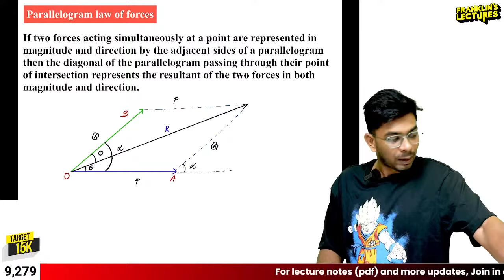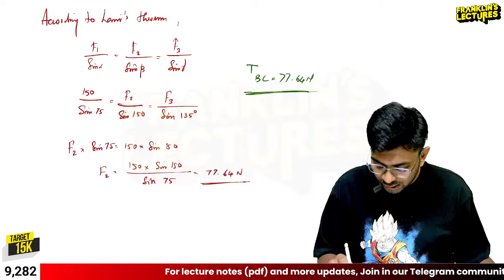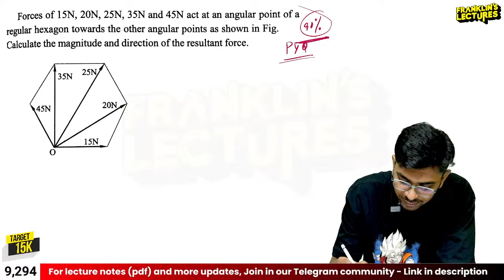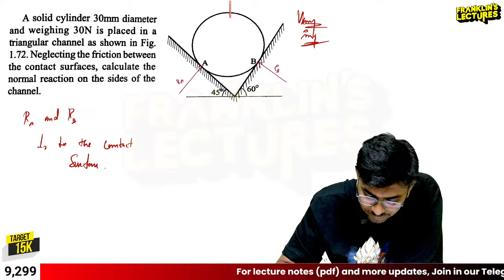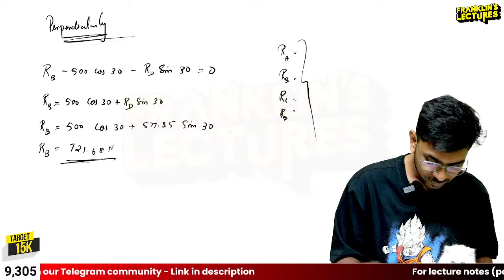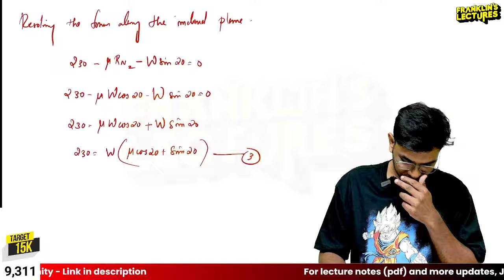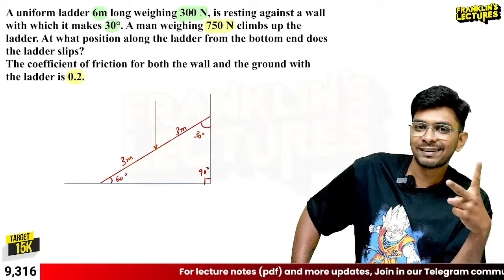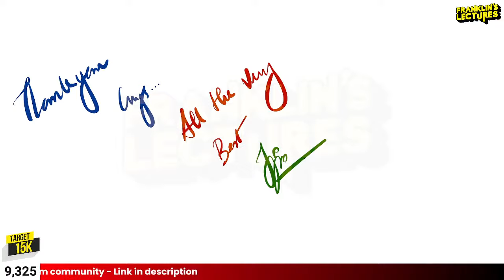S2 Engineering Mechanics | KTU B Tech 2024 Exam | Franklin's lectures | 2019 Scheme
Join and get Franklin’s lecture notes for FREE!!!

NB: After every lives, the notes will be uploaded in our WhatsApp community and groups.

00:01:36 Parallelogram law of forces ( First module)
00:12:33 Problem #1
00:24:33 Principle of transmissibility
00:27:01 Lami's Theorem
00:31:02 Problem #2
00:50:59 Problem #3
01:17:54 Problem #4
01:27:45 Problem#5
01:50:18 Problem#6
02:07:44 Problem#7
02:39:45 Varignon's theorem of moments
02:56:15 Problem #1 (second module)
03:05:03 Problem #2
03:27:20 Problem #3
03:51:58 Problem #4

In this educational video, we delve into the world of KTU Engineering. Aimed at KTU students and anyone interested in the field of engineering, we explore the intricate world of KTU engineering syllabus. Join us as we break down and explain fundamental concepts, provide practical tips and insights, and help you enhance your understanding of KTU Engineering.

Team